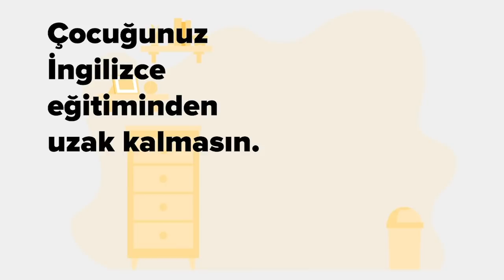SoruYorum - Bana Bi Faydası Var Mı Ki ?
Soruyorumdan herkese merhaba. Herhangi bir şekilde fayda görmediğimiz birşeyi, insanı, hayvanı, cismi sevmemiz mümkün müdür? Bana bi faydası var mı ki? sorusunun cevabı sizler için yorumlandı. Herkese iyi seyirler.

SoruYorum - Bana Bi Faydası Var Mı Ki ? videomuzu beğendiyseniz Açık Beyin kanalının diğer videolarına göz atmayı unutmayın;